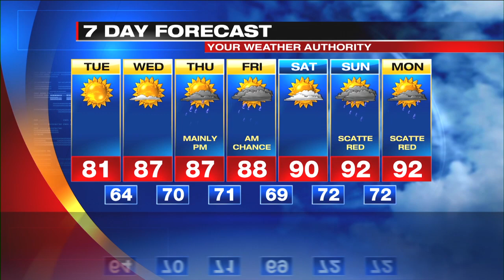Digital Exclusive Lake Shore Forecast